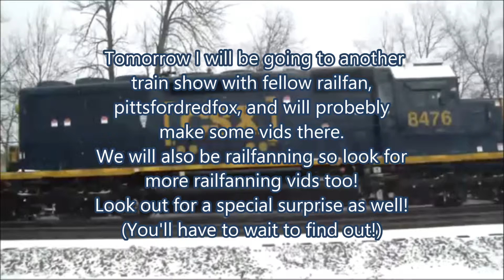Railfanning Update #4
Title says it all!!    Thanks to pittsfordredfox and his family for the invite!